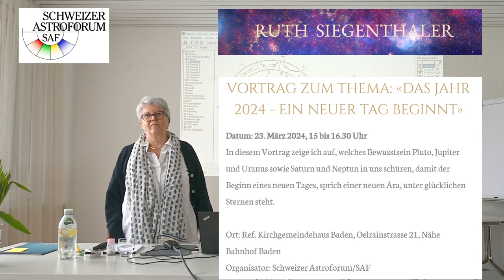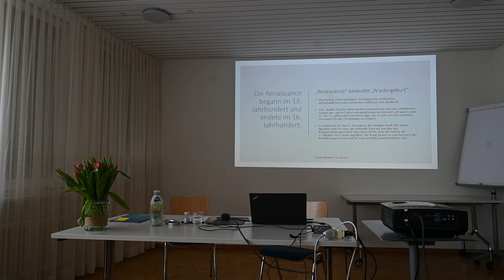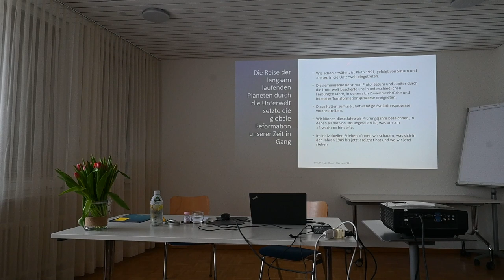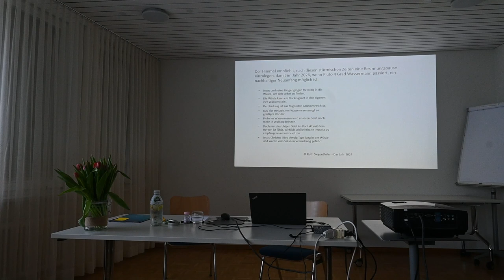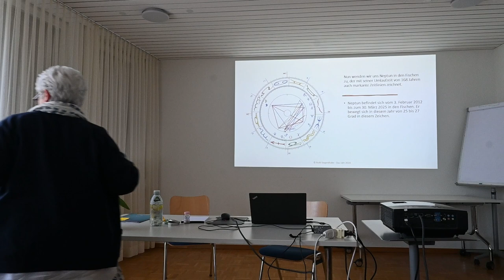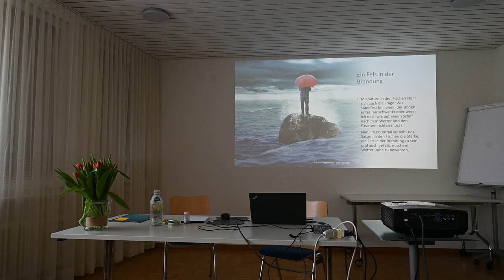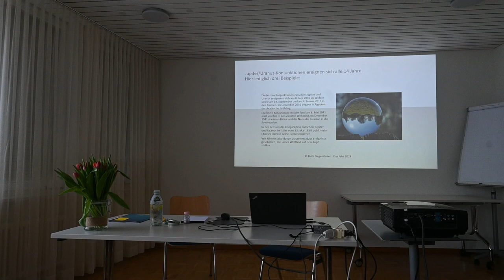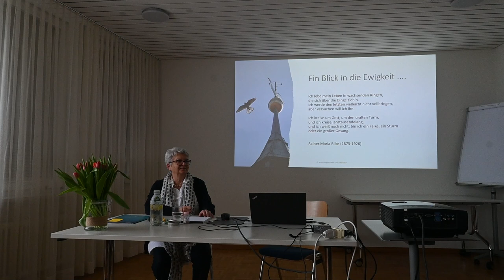Referat Ruth Siegenthaler an der SAF GV 2024 "Ein neuer Tag beginnt"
VORTRAG ZUM THEMA: «DAS JAHR 2024 - EIN NEUER TAG BEGINNT»
Datum: 23. März 2024, 15 bis 16.30 Uhr
In diesem Vortrag zeige ich auf, welches Bewusstsein Pluto, Jupiter und Uranus sowie Saturn und Neptun in uns schüren, damit der Beginn eines neuen Tages, sprich einer neuen Ära, unter glücklichen Sternen steht.

Ort: Ref. Kirchgemeindehaus Baden, Oelrainstrasse 21, Nähe Bahnhof Baden
Organisator: Schweizer Astroforum/SAF